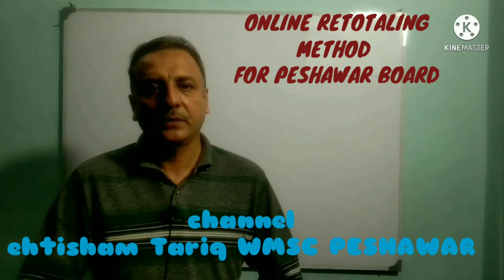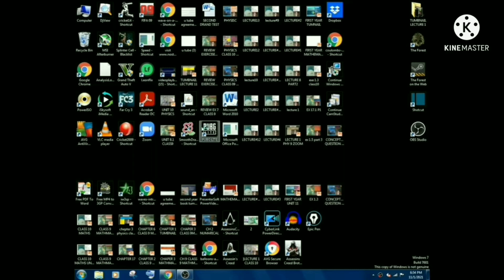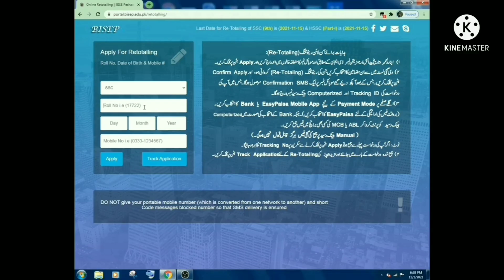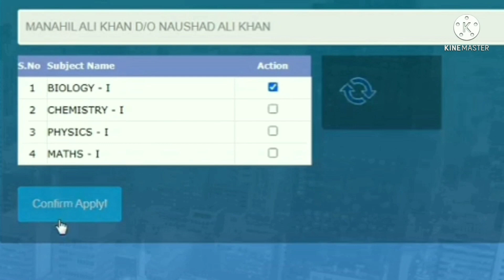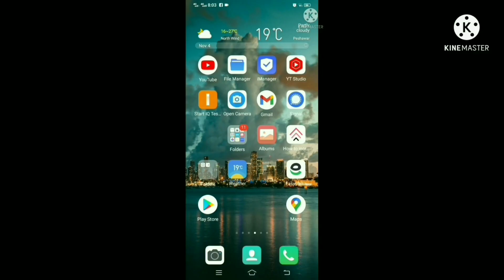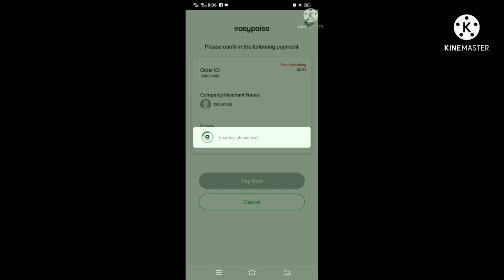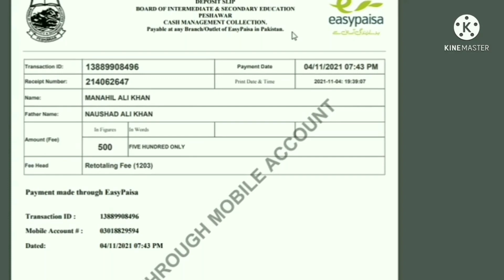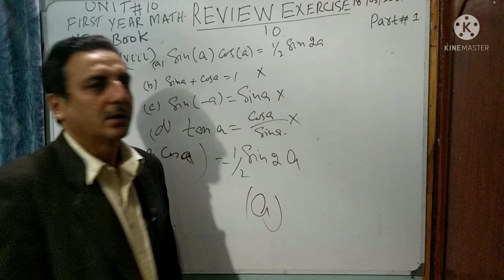ONLINE RETOTALLNG METHOD AND PAYMENT METHOD FOR MATRIC AND F.SC STUDENTS PESHAWAR AND OTHER BOARD.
ONLINE RETOTALLNG METHOD AND PAYMENT METHOD FOR MATRIC AND F.SC STUDENTS  PESHAWAR AND OTHER BOARDS.
Kya retotallng se marks Kam ho saktay Hain
can marks reduce with retotallng.